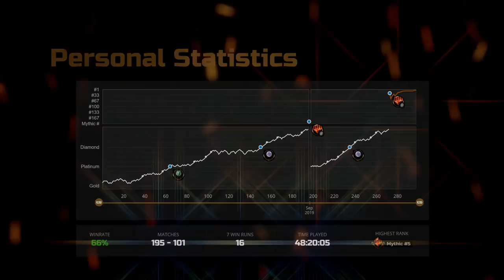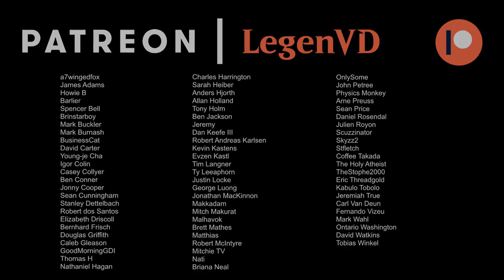Draft - Kamigawa Neon Dynasty - MTG Arena - #1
Kamigawa Neon Dynasty Premier Draft on Magic: The Gathering Arena.

00:00:00 - Draft
00:22:30 - Match 1
00:34:22 - Match 2
00:45:58 - Match 3
00:52:12 - Match 4
00:58:52 - Match 5
01:07:25 - Pack 1 Pick 1